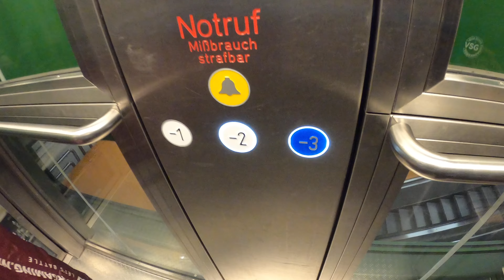Furstrike 2022 war besser? | Vlog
12.11.24 | Furstrike | Witten | Vlog.

Heyho,
Es wird mal wieder zeit für meinen zweitliebsten Dance in NRW!!!

Vielen Dank für euren Support und das schauen dieses Videos :D.

{Tools}

— for Recording

- Programs

* InShot
* PicsArt
* FinalCutPro
* Procreate

{Social Media}

leok64 (Art)Leok64 (@leok64) • Instagram photos and videos › leok64

(Music)

Miss You - Southstar
Illuminate - Sub Focus & Wilkinson
Everytime -(feat. Calixte) Maduk
All Nite - Friction